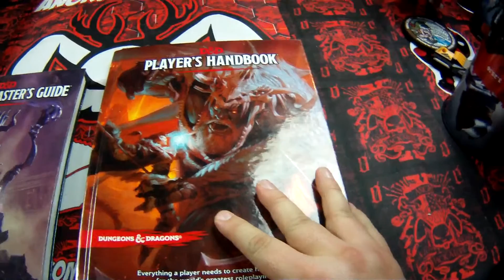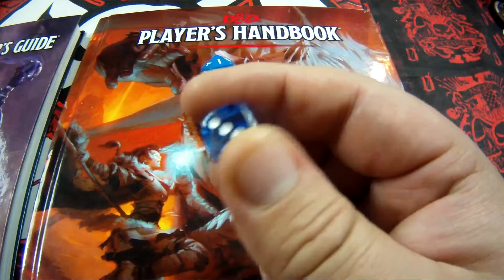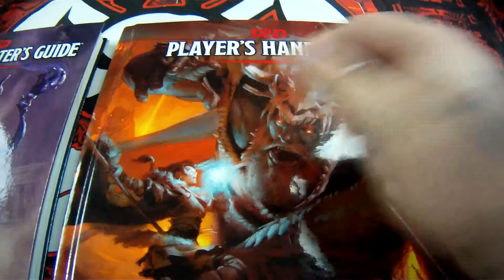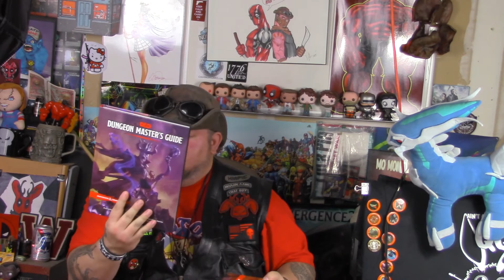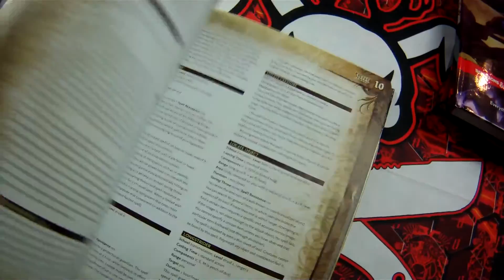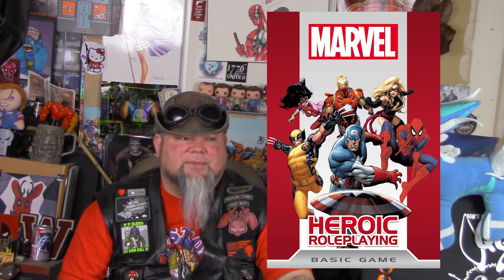Dungeons and Dragons? Unlimited gaming fun!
Thanks,

Rob